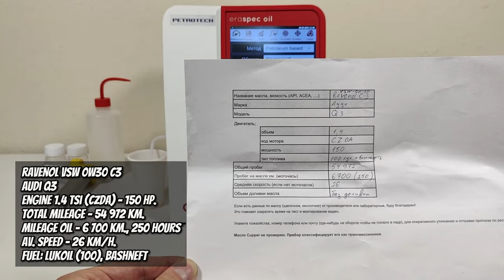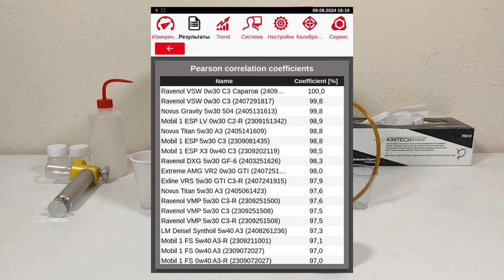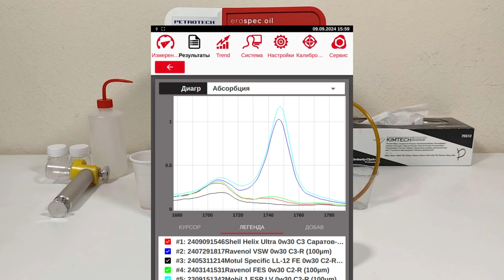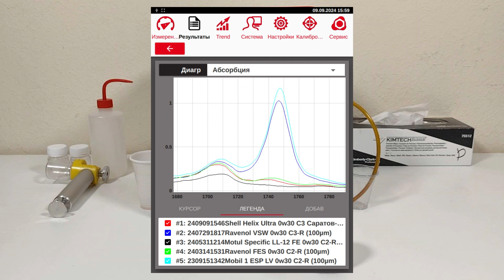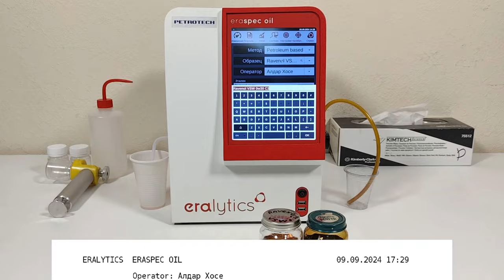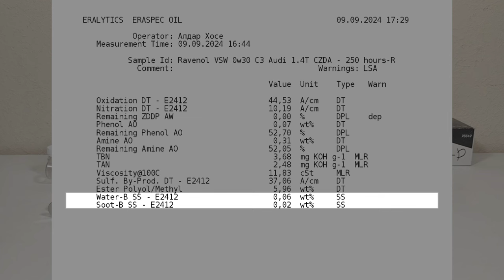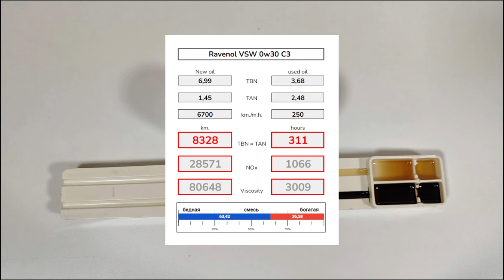Ravenol VSW 0w30 (отработка из Audi Q3 1.4 TSI - 6 700 км., 250 моточасов).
Артём из Саратова, прислал образцы масла Ravenol VSW 0w30 С3
Эксплуатировалось в Audi Q3
с мотором 1.4 TSI (CZDA) - 150 сил.
пробег автомобиля - 54 972 км.
пробег на масле - 6 700 км. - 250 моточас
средняя скорость - 26 км/ч.
без доливок
топливо; Лукойл (100), Башнефть

Благодарю Артёма за образцы и поддержку канала.